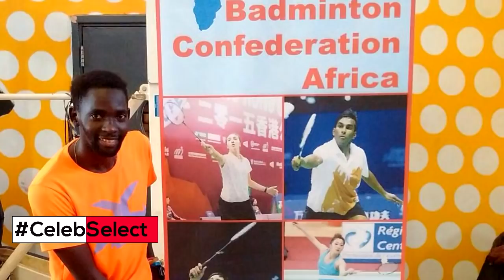MY MOM PUT A RING ON MY FINGER. EDWIN EKIRING ON CELEB SELECT [ FEB 24th 2018]